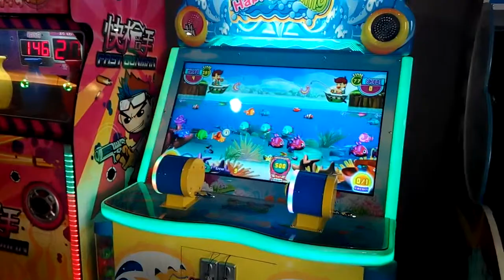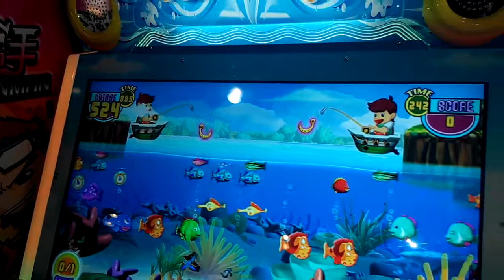Attractive children Happy Fishing kids game machine!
Attractive children Happy Fishing kids game machine!If you want to know more about Skyfun new kids game machine and 9D VR cinema, please visit our